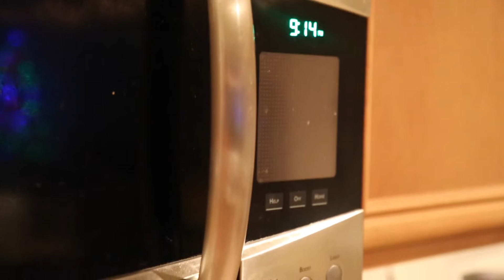Thanksgiving Dinner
...When photographers/videographers get bored around the holidays!  I hope you all had a Happy Thanksgiving!